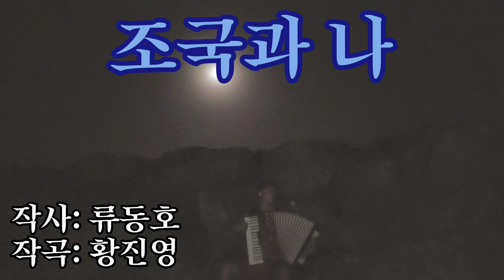Accordion — Motherland and I 조국과 나 North Korean song | Песня КНДР "Родина и я" на аккордеоне